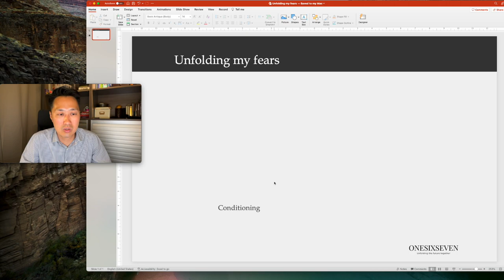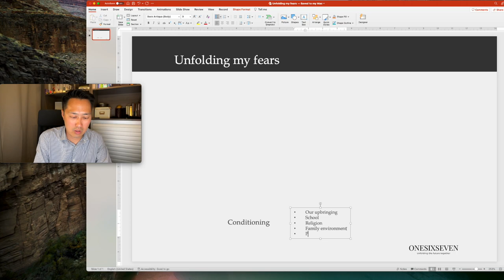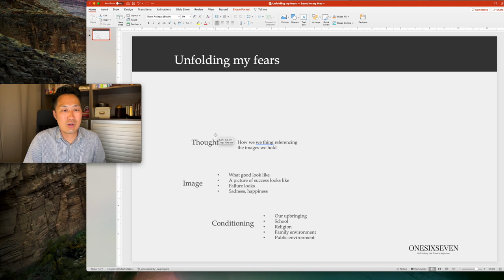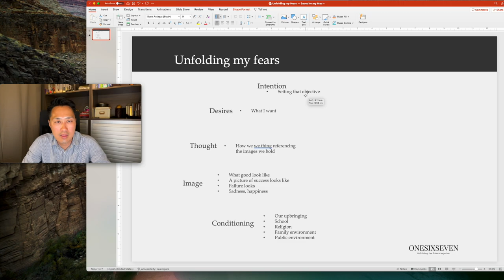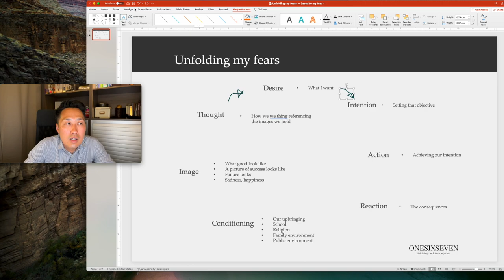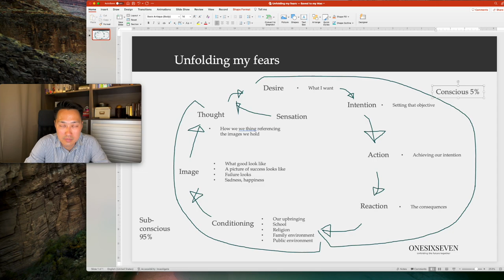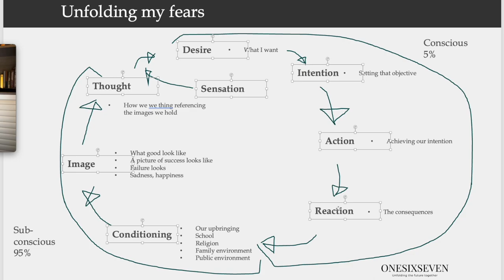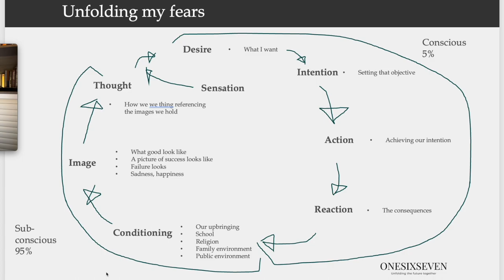How to unfold your fears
How do we unfold fear that stops us from becoming who we want to be?

When did fear start influencing our lives, and how does impact us? What can we do to unfold our fears, and how can we help others unfold their fears?

Timestamp:
00:15 Opening thoughts/ Unfolding fear is important to me
01:11 Speakers that I lean into
02:22 Podcast is my daily personal development
03:13 Our cognitive developments
05:35 We are influenced by fear
09:14 Impacts of fear
09:59 Our different faces to cope with fear
13:14 Unfolding our fears enables us to be in the present
16:24 Sharing my method in unfolding fear
32:50 Closing thoughts/ Vulnerability starts with us

✉️ We also love hearing your stories and your thoughts:
          Perth BC, WA 6849
          Australia